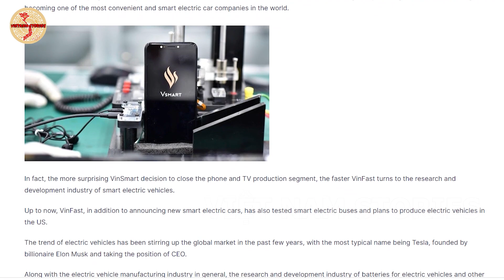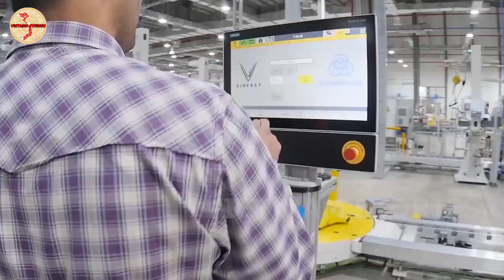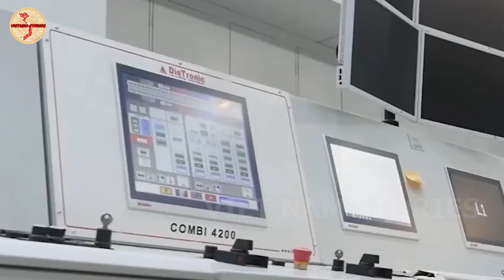Báo Quốc Tế Nói Gì Khi PHẠM NHẬT VƯỢNG Đặt Mục Tiêu VinFast Chiếm 1% Thị Phần Ô Tô Mỹ Trong 5 Năm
VIETNAM Stories Xin Chào Các Bạn !
VIETNAM_Stories là nơi Tông Hợp và Tóm Tắt những Kiến Thức, Bình Luận, Sự Kiện ... về sự Thông Minh, Dũng Cảm, Khiêm Nhường... của con người Việt Nam . Những bản hùng ca, những chiến thắng oai hùng trong lịch sử Xây Dung và Bảo Vệ Tổ Quốc.
VIETNAM_Stories với sứ mệnh đưa những điều tốt đẹp của những Anh Hùng VIỆT NAM làn tỏa đến khắp cộng động... Khẳng Định với Thế Giới VIỆT NAM là 1 Cường Quốc Có ĐỘC LẬP - TỰ DO và SỰ PHÁT TRIỂN VƯỢT BẬC
Kênh VIETNAM_Stories Rất mong được bạn ủng hộ và đồng hành.